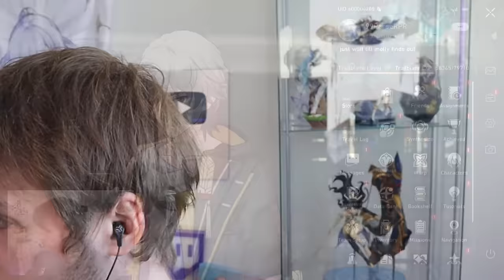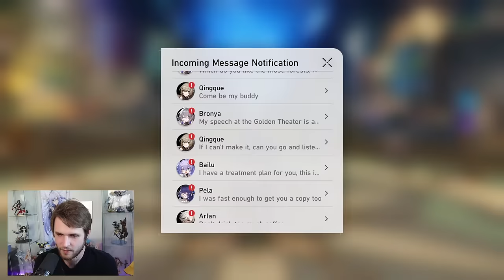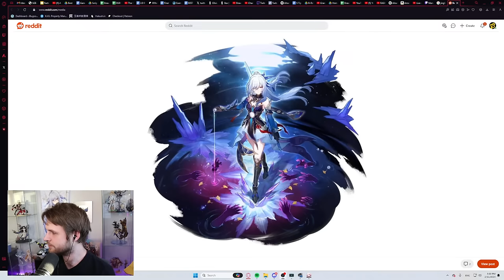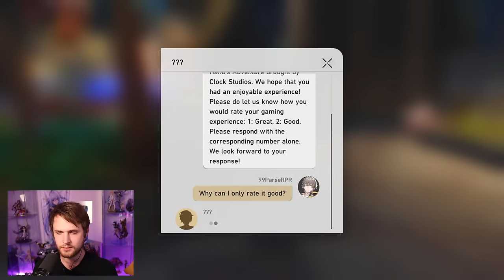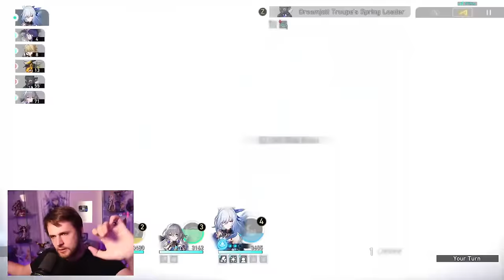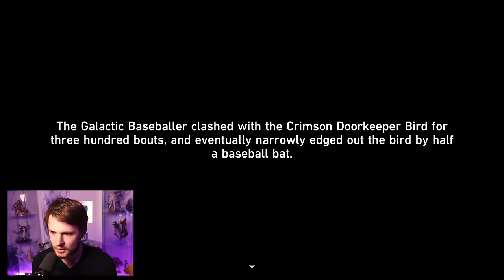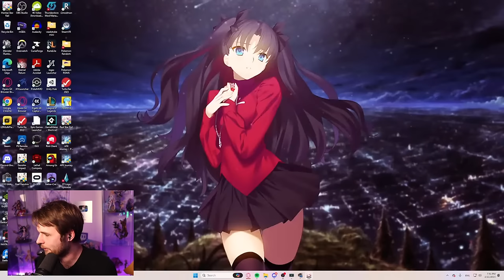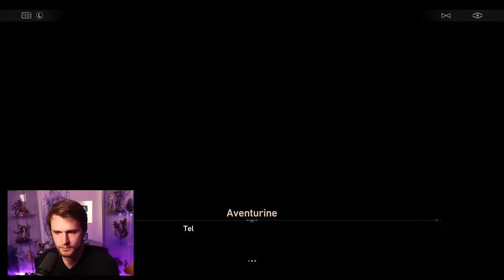I HATE PENACONY 😭 FULL 2.0 PENACONY STORY PLAYTHROUGH - Honkai: Star Rail - Braxophone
penacony puts the honkai in honkai star rail

Check out the new RTX 4070 systems at iBUYPOWER, providing the ultimate experience beyond fast for gamers and creators!